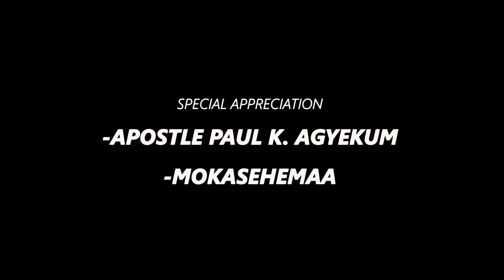"VIOLENCE" || Say No To Bully NoToDomesticViolence || produced by SKBEATZ RECORDS FILMS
How an African Man Bullied His Beautiful Wife to Lose her Pregnancy| Say No To Domestic Violence.

Skbeatz Movie Production provides you exceptional interesting contents and films to keep you smiling, educated and be inspired.